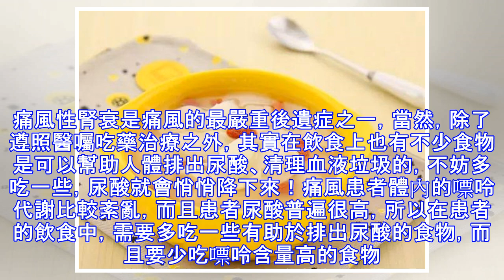尿酸高別慌，多吃這4種鹼性食物，「清理」血液垃圾，尿酸悄悄降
尿酸高別慌，多吃這4種鹼性食物，「清理」血液垃圾，尿酸悄悄降高尿酸血症是典型的「富貴病」，受飲食的影響很大，尿酸一旦在體內積累過多便會以結石的形式沉積在關節、軟骨等處，便會出現嚴重的關節疼痛、難以忍受，嚴重的還會使關節變形。在這個基礎上，如果尿酸繼續積累，體內的其他器官也會相繼受到影響。痛風性腎衰是痛風的最嚴重後遺症之一，當然，除了遵照醫囑吃藥治療之外，其實在飲食上也有不少食物是可以幫助人體排出尿酸、清理血液垃圾的，不妨多吃一些，尿酸就會悄悄降下來！痛風患者體內的嘌呤代謝比較紊亂，而且患者尿酸普遍很高，所以在患者的飲食中，需要多吃一些有助於排出尿酸的食物，而且要少吃嘌呤含量高的食物。如果在飲食...